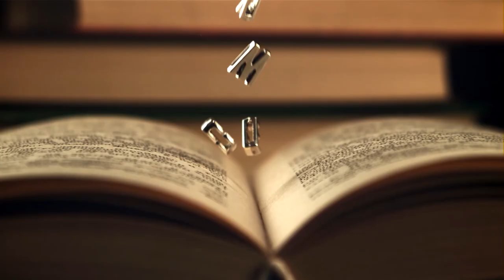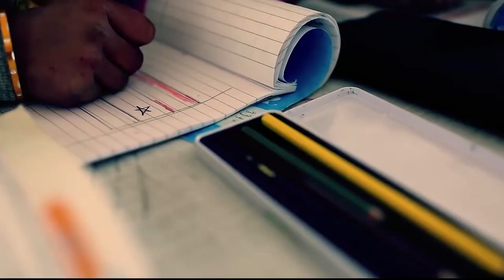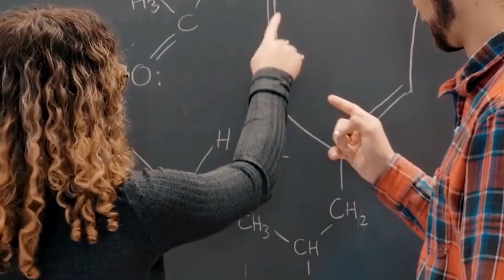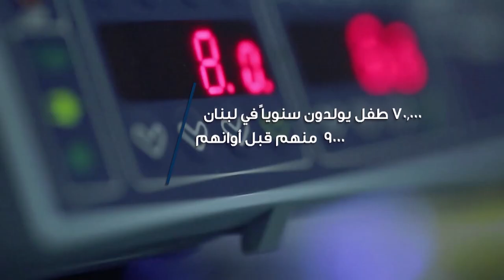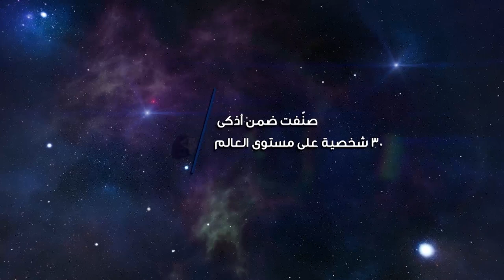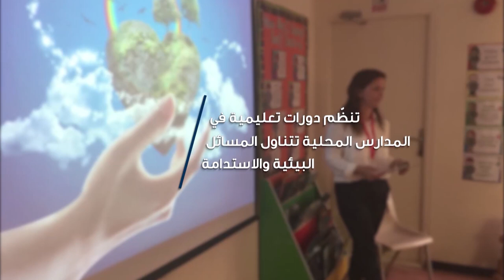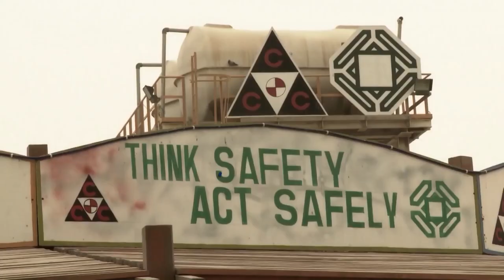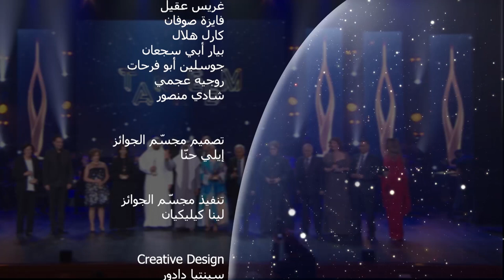2022 Awards Night Abu Dhabi | حفل جوائز "تكريم" ٢٠٢٢ أبوظبي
تأسّست "تكريم" لتوجيه المجتمعات نحو الرفاهية، مع التركيز على النجاح العربي، وخاصة نجاح شبابها. يقصد به أن يكون منارة أمل وسط الألم واليأس حيث يمكننا أن نحتضن ونفخر بإبداعنا وحرية الفكر وحقوق الإنسان وريادة الأعمال والتكنولوجيا والمساواة بين الجنسين وإمكانات الشباب العربي. لذلك، رأينا أنه من الضروري أن تستمر "تكريم".
أقيم حفل "تكريم" الثاني عشر في أبو ظبي خريف ۲۰۲۲

TAKREEM was established to guide communities towards well-being, with a focus on Arab success, and particularly, the success of its youth. It is meant as a beacon of hope amidst agony and despair. A narrow but growing part of the world where we can embrace and take pride in our creativity, freedom of thought, human rights, entrepreneurship, technology, gender equity, and the potential of Arab youth. For that, we saw it necessary that TAKREEM must go on - not despite the hardship around it, but because of the hardship around it.
In 2022, it was decided to hold TAKREEM 12th Ceremony in Abu Dhabi. Here is TAKREEM Awards Night!